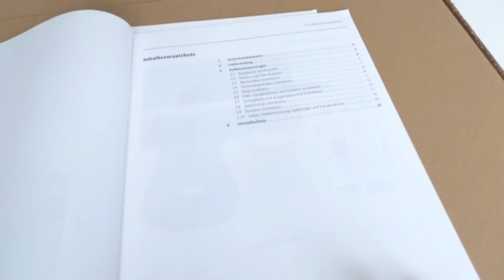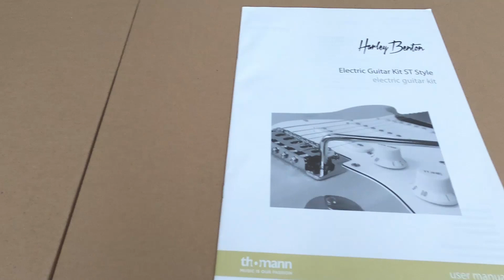[UnBoxinG] Harley Benton Kit ST Style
J'ai reçu un colis pour mon anniversaire de ma chérie!
Un Kit Harley Benton Kit St-Style

Musique de fond 100% Originale par nilsico